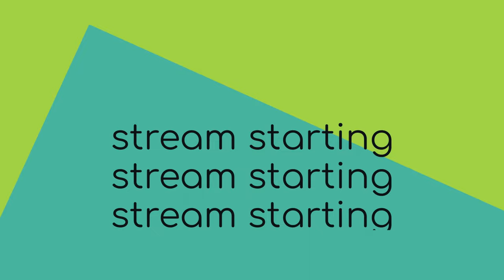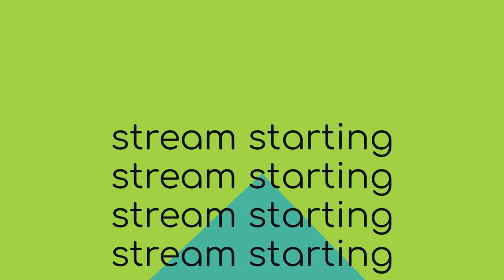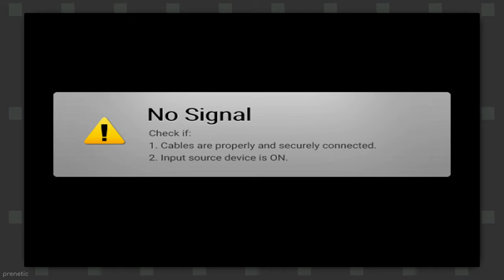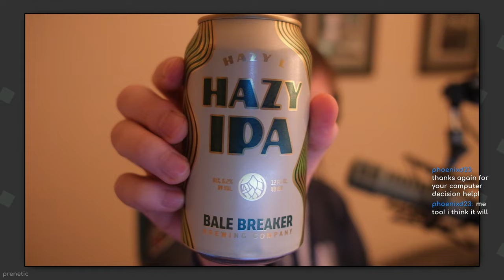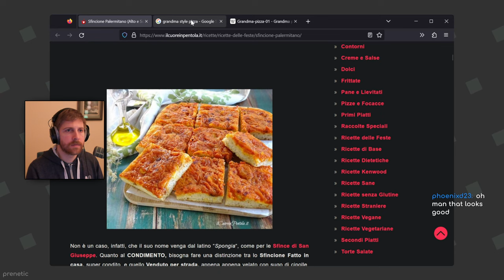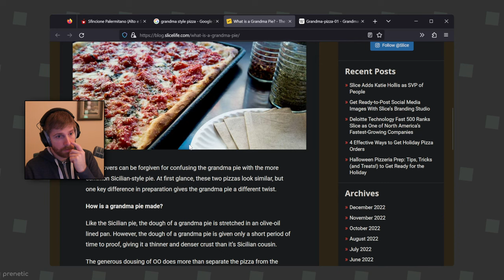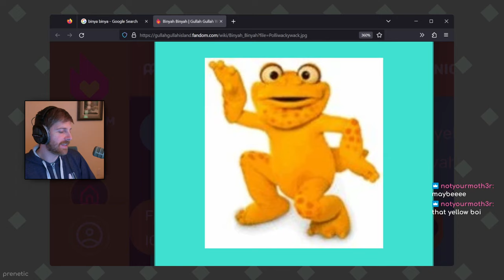John Boroughs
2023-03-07